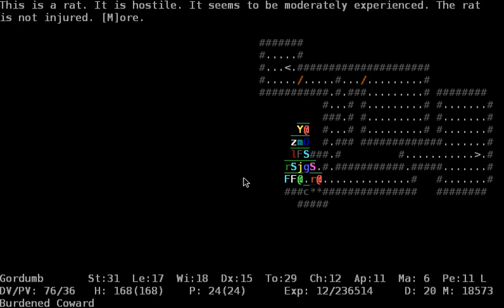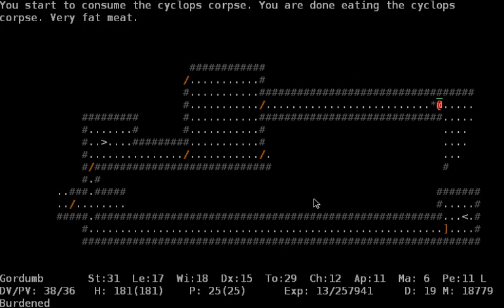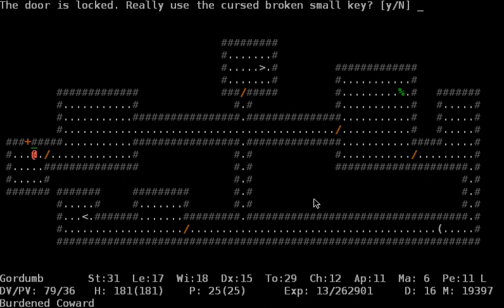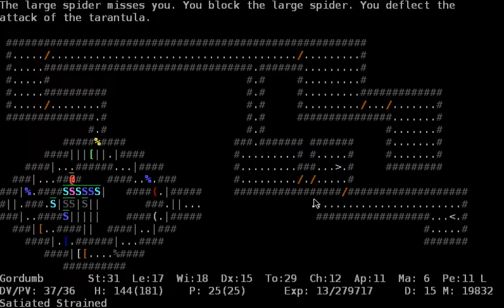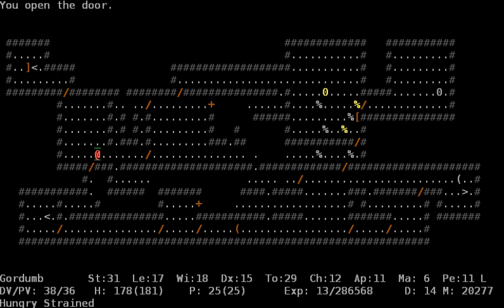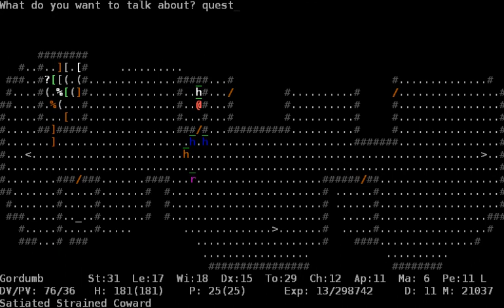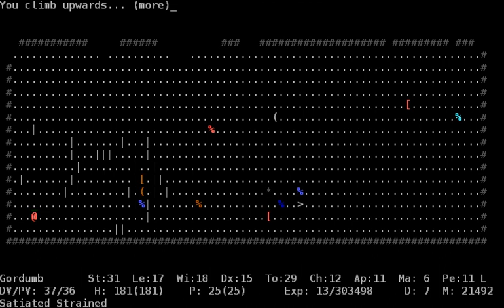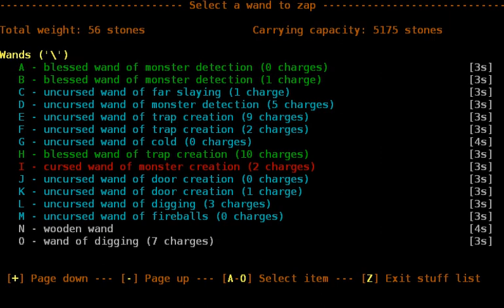Let's Play ADOM: Speed Runner Gordumb, Episode 8: Retreat to higher levels, Ogre Cave and Arena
in this episode Gordumb's plan to clear the Water Tempel is dismissed after he meets a very threatening enemy. So he rather gets back towards the surface and meanwhile continues with the dwarven quest.